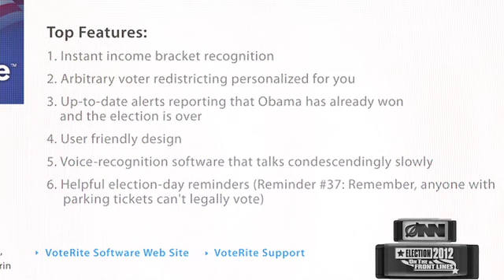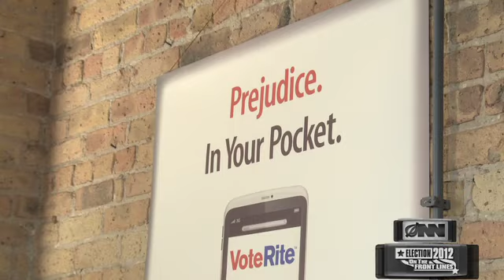New GOP Smartphone App Streamlines Voter Discrimination In Swing States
No more waiting in long lines just to have your vote thrown away! A new app makes it easier than ever for minorities to be disenfranchised.